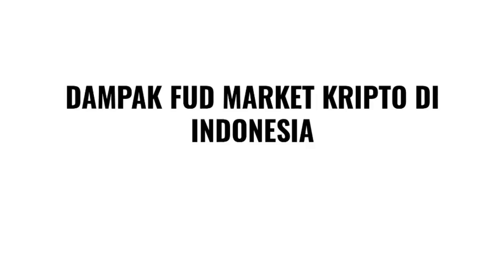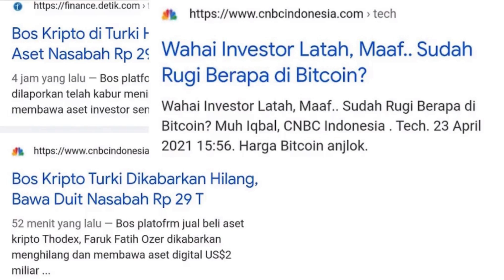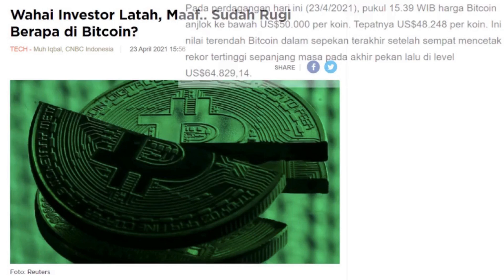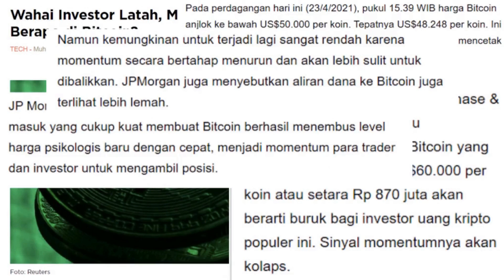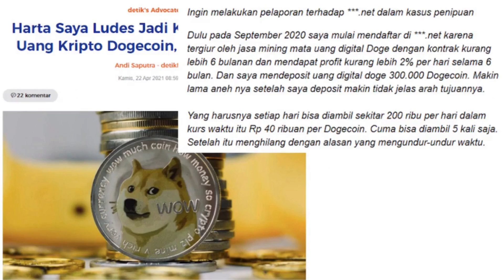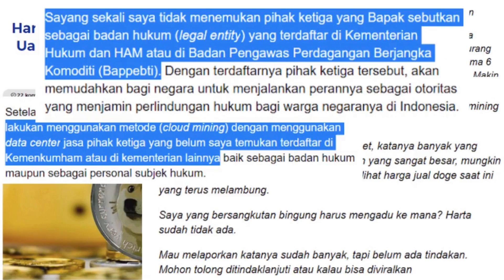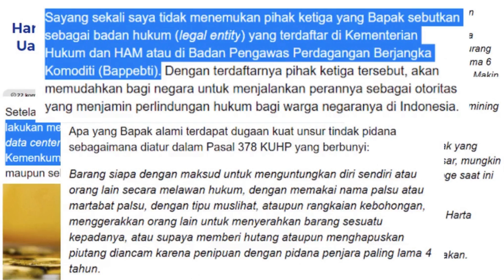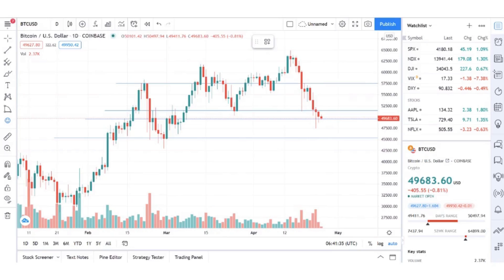BITCOIN KOK BISA TURUN?? PENJELASANNYA DISINI GAIS! SAMPE NGAMUK WKWKWK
PODCAST CRYPTO TERBEGO SEINDONESIA

SIMAK BAIK-BAIK YA GAES, INI BERGUNA SEKALI BUAT YANG FULL TIME CRYPTO

CHANNEL INI HANYA UNTUK EDUKASI DAN BUKAN SARAN ATAU ANJURAN INVESTASI!!
KEPUTUSAN INVESTASI DARI DIRI SENDIRI!!
INVESTASI ASET KRIPTO SANGAT FLUKTUATIF!!